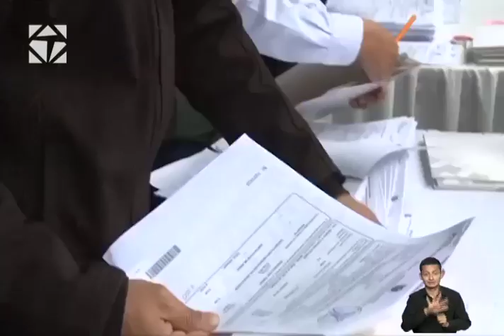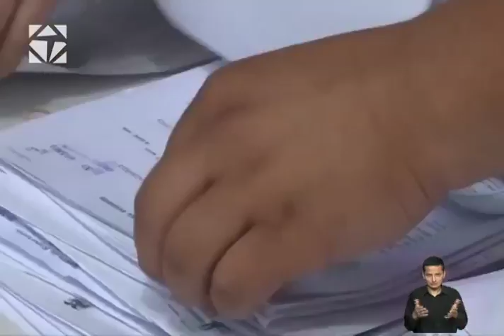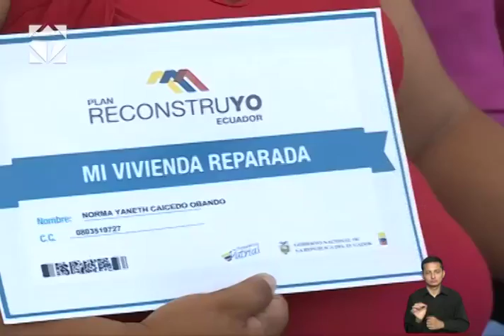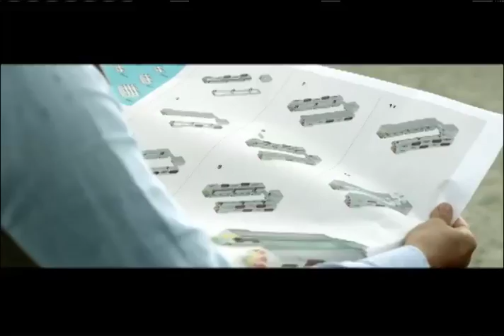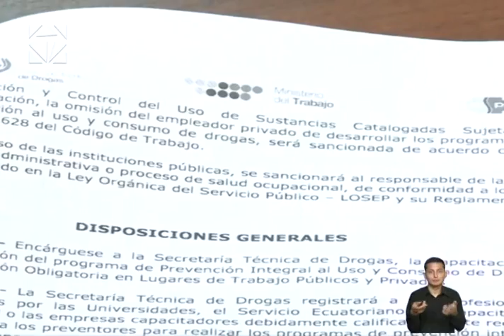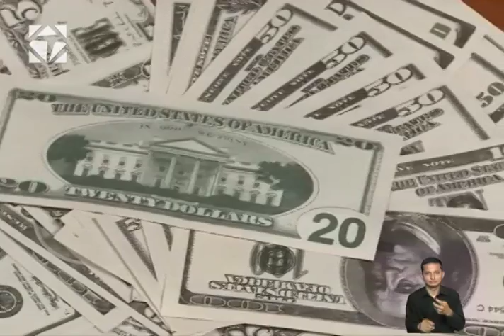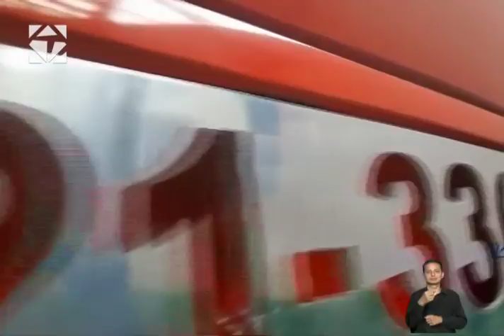Noticiero Ciudadano primera Nro. 01 emisión 15/08/2016